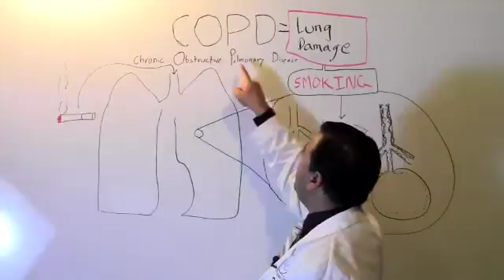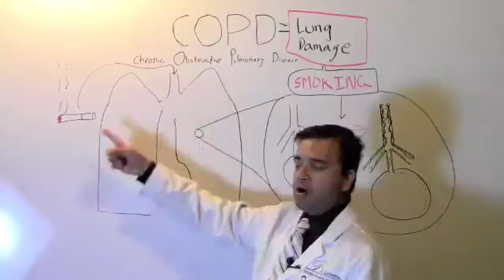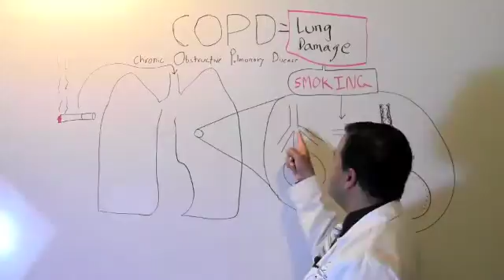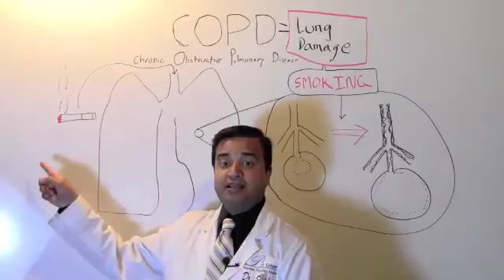COPD: Lung damage from smoking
In this video I am going to explain some
basic things about COPD. Here I am not talking to health care
providers, I am talking directly to you- the patient. If you are concerned about COPD, have a loved one with COPD or if you smoke cigarettes, this video is for you.

COPD:
Simply speaking COPD or chronic obstructive pulmonary disease just means lung damage, a slow but progressive lung damage, mostly from smoking cigarettes. Only a small number of patients develop COPD from some other cause. If you smoke cigarettes you will eventually gets COPD.Most people worry about lung cancer when they're smoking. Yes, lung cancer is the most scary result of smoking but it does not happen to everyone who smokes. You may be lucky and may not have lung cancer despite many years of smoking. But COPD does not spare you. If you smoke you get COPD. It it just a matter of time. If you have genetically susceptible lungs you may get COPD after just a few years of smoking. If you are born with strong lungs, if you have strong lungs, it may take many years for you to get
COPD, but it will happen to everyone who smokes.

The damage happens in two different components of the lungs: air tubes and air balloons. The air balloons inside our lungs are very elastic. They expand when we breathe in and
partially collapse when we breathe out. This moment is what makes the gas exchange possible. Oxygen goes into the lungs and carbon dioxide comes out and goes out into the air.

The damage to air tubes makes them narrower and they get plugged up like this. It prevents enough here from reaching into the air balloons. You may feel irritation in these tubes
and start coughing. You may also have wheezing sound as you try to squeeze more air into these narrow pipes. The damage to the balloons make them less elastic and over-extended like this and do not recoil property.The result is that it makes you feel short of breath. your body suffocates from the lack of oxygen.

The most important treatment for COPD is to stop smoking. That is the only way to prevent any farther damage. After you stop smoking, medications and inhalers may be able to
help you breathe a little more easier but they don't really cure the damage that has been done already.

The key is to stop smoking when the lung damage is at the early stages. The best thing, of course, is to stop smoking before you develop COPD and live with healthy lungs and enjoy the fresh air.